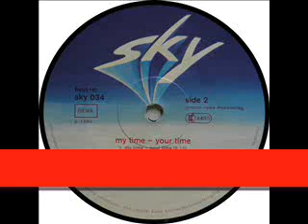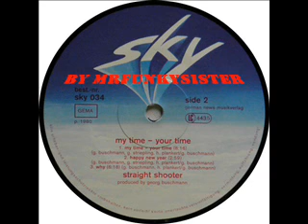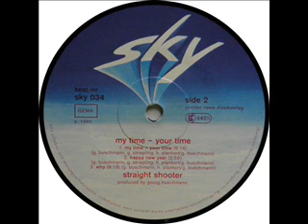Straight Shooter - My Time, Your Time